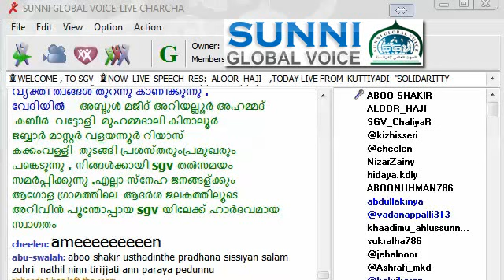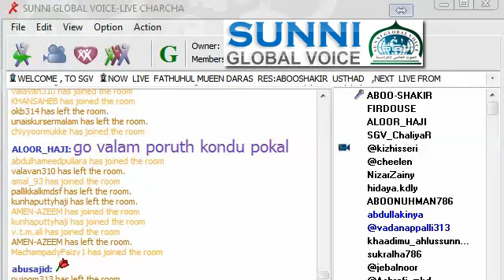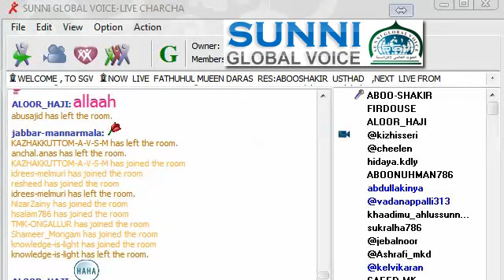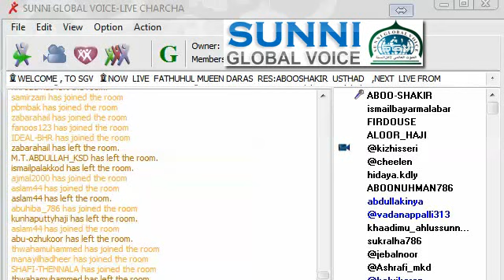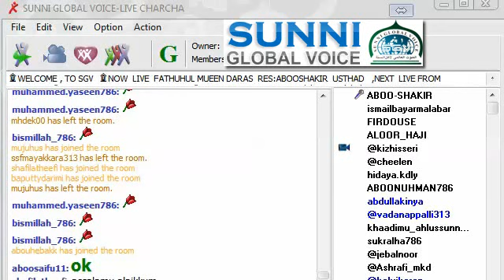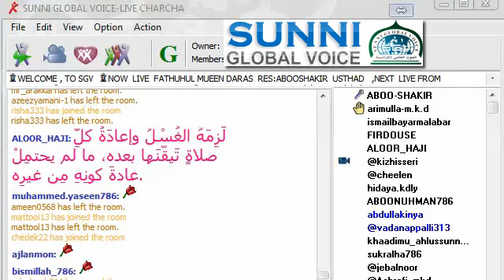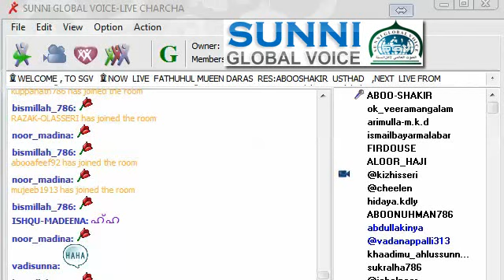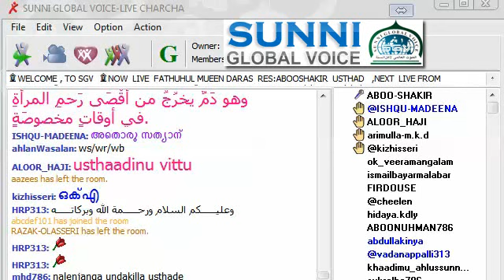FATHUL MUHEEN DARS